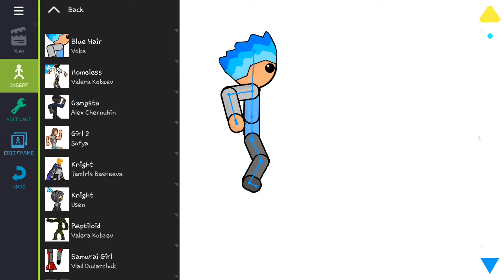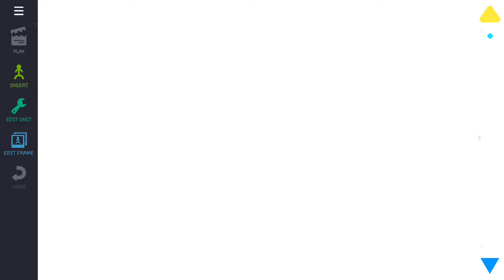da aqui a pouco gravo a parte 2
me ajudem =(